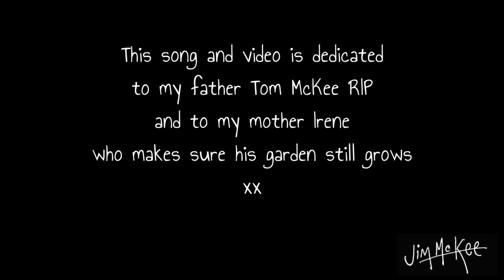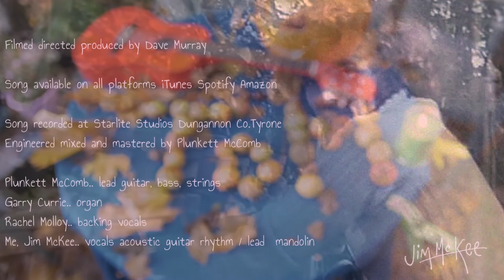Green Fingered Man - Jim McKee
Green Fingered Man - Copyright IMRO Jim McKee
Song recorded at Starlite Studios Dungannon Co.Tyrone
Engineered mixed and mastered by Plunkett McComb
Plunkett McComb.. lead guitar, bass, strings
Garry Currie.. organ
Rachel Molloy.. backing vocals
Me, Jim McKee.. vocals acoustic guitar rhythm / lead  mandolin
Filmed directed produced by Dave Murray